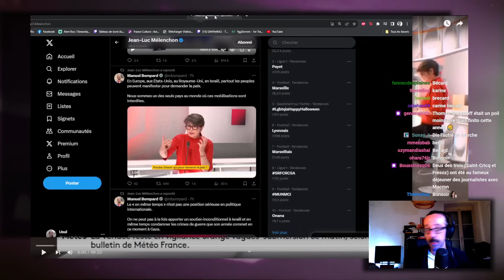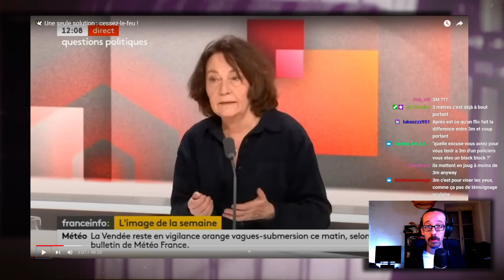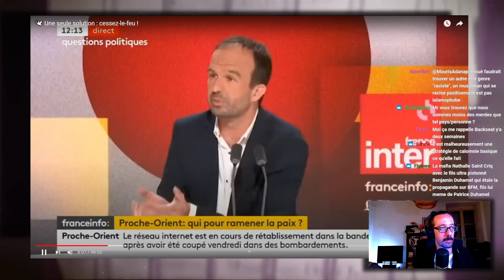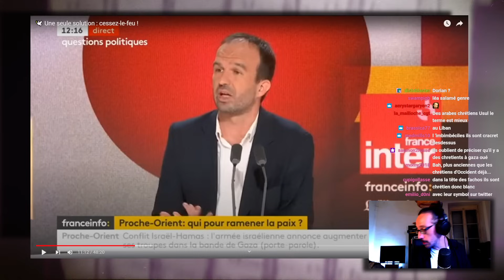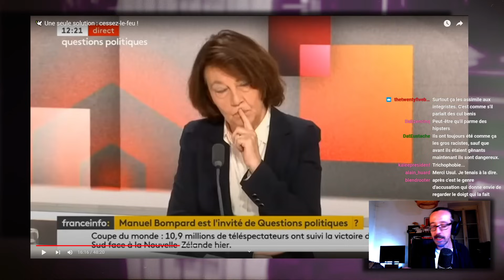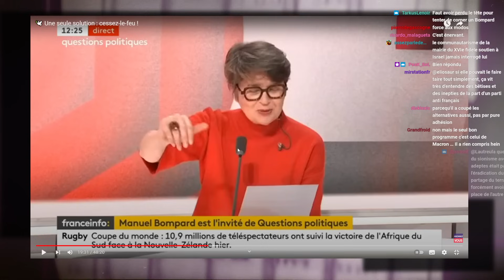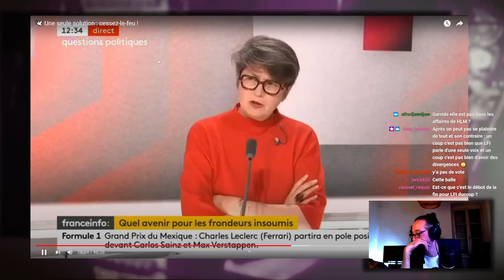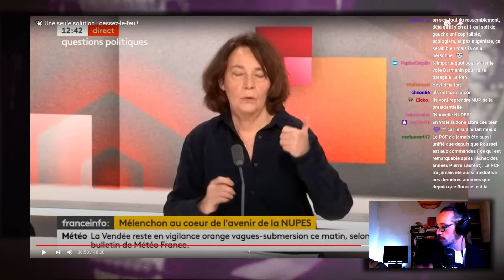USUL - Bompard chez les Parques - C Dimanche soir